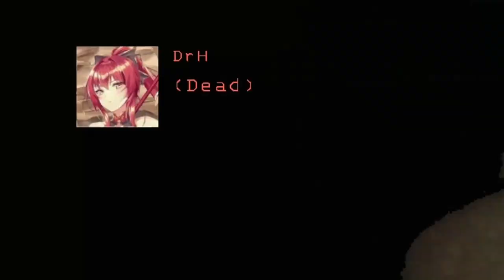Lethal Company W/Loser Squad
I forced my friends to play Lethal Company with mods and didnt tell them anything else!